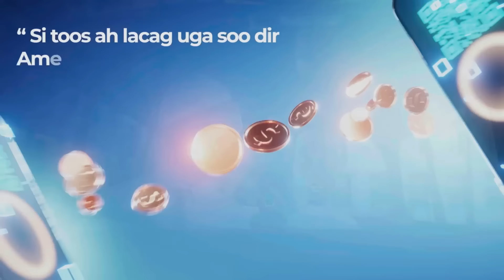Masar maxay ku bedelaynaysaa taageerada Hubka ay hadda siinayso Soomaaliya, maka daacadbaa mise??